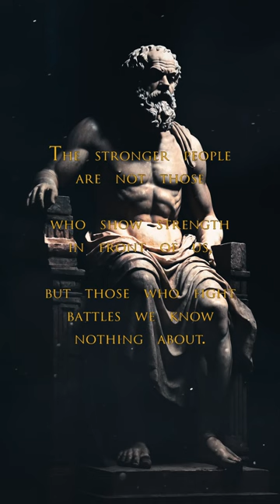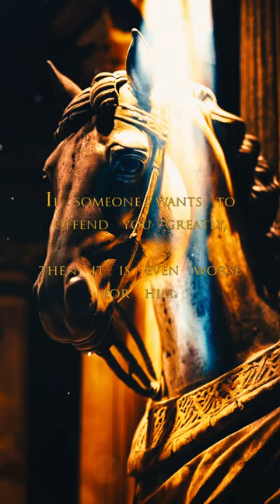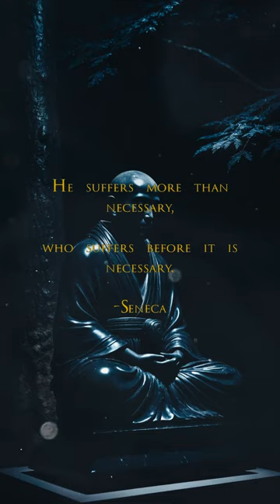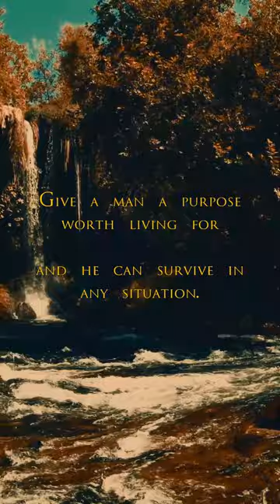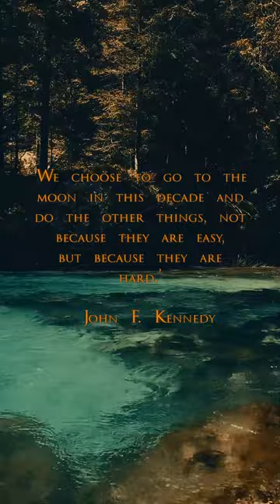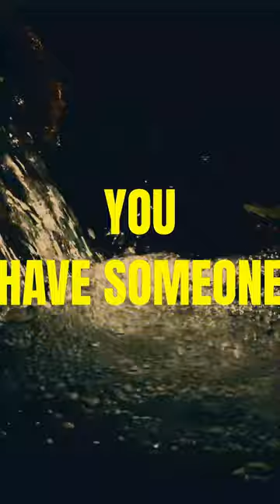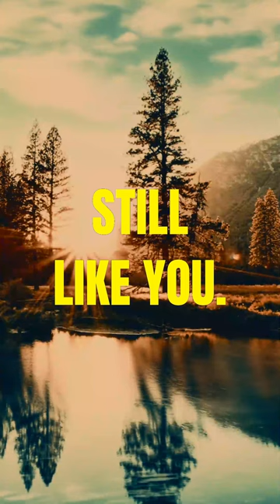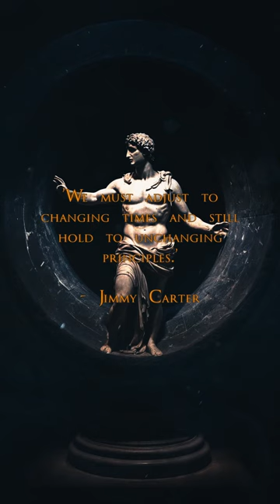The self is always present, you only need to recognize it. (Sub-Conscious Stoic Radio)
Sub-Conscious Stoic - Motivational Quotes Video Workout - Stoic Relaxation and Mindfulness music - The self is always present, you only need to recognize it. Papaji